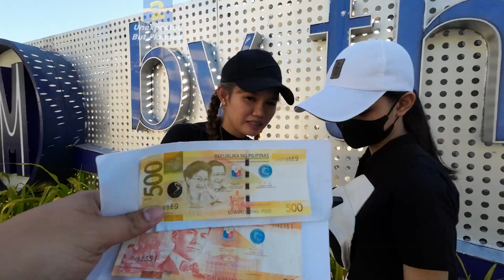Pumunta sa mag JOWA at SUBUIN si Boyfriend " SUBUAN* "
Ang LAKI ng SINUBO hahaha 😂😆

Thanks for all your support mga WalangHiya! Madami pa kaming gagawing kalokohan na hindi nila inaasahan😂😂😆

If you enjoyed watching the video CLICK the LIKE Button and SHARE to Facebook or Twitter!
Thanks a lot guys and mabuhay kayo!